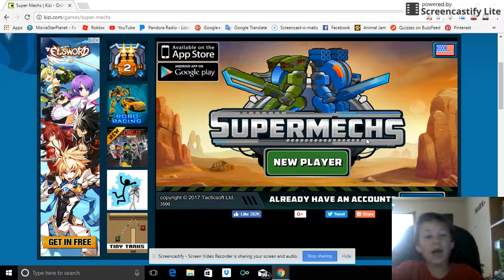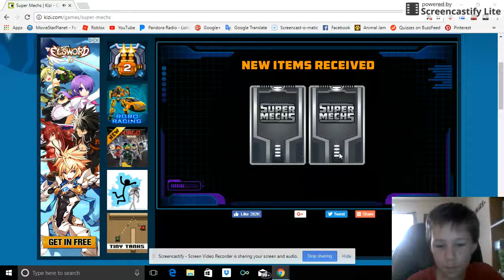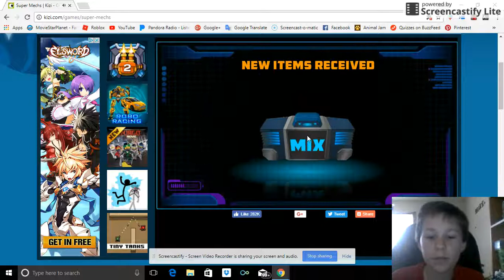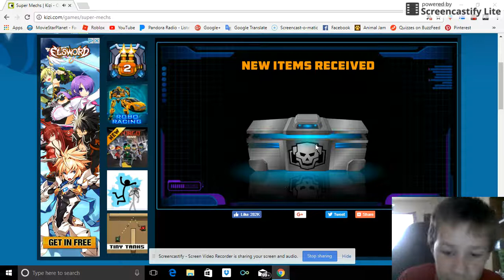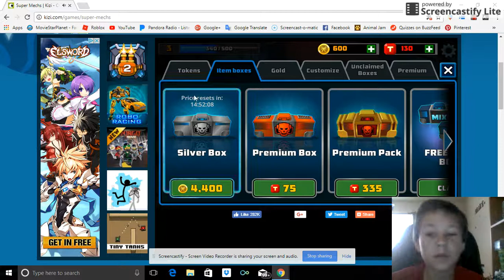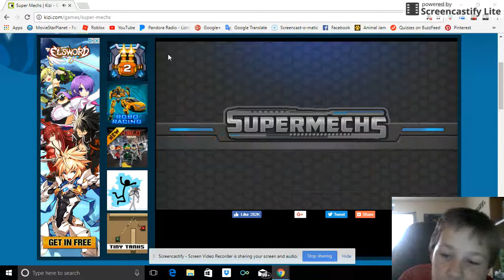Super Mechs/Let's Play!